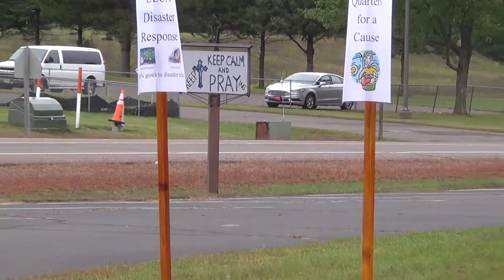Gods Work Our Hands Blessing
Gods Work Our Hands Blessing for 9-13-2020